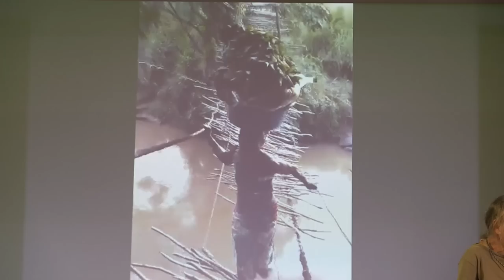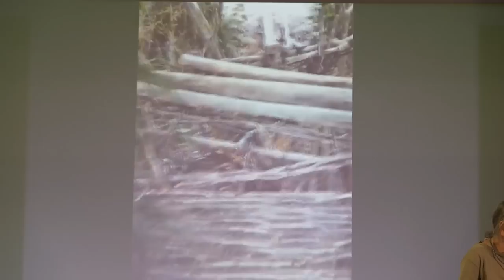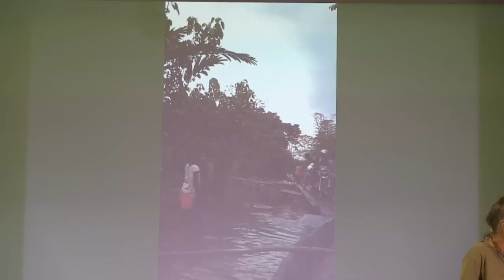"Sperare insieme", Chiara Castellani: "Bisogna fidarsi dei propri sogni"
Missionaria laica in Congo, medico Chiara è un piccolo, meraviglioso concentrato di energia e di speranza. Ascoltare la sua testimonianza al convegno di Romena "Sperare insieme" fa bene all'anima, alimenta energie buone.
“Bisogna fidarsi dei propri sogni”: è questo il suo grande insegnamento.
Chirurgo di guerra in Nicaragua, poi medico in Africa, trent’anni fa Chiara perse un braccio in un incidente, ma ha deciso di restare in Congo perchè, dice: "Potevo accettare di vivere con un braccio amputato, ma non avrei saputo vivere se mi fosse stato amputato il mio sogno".